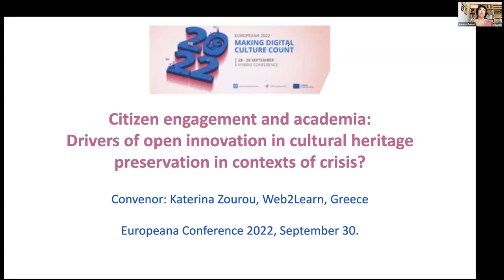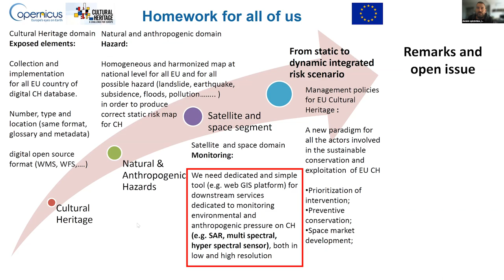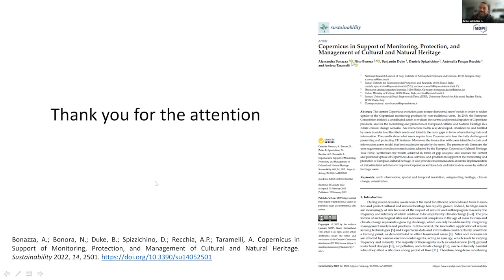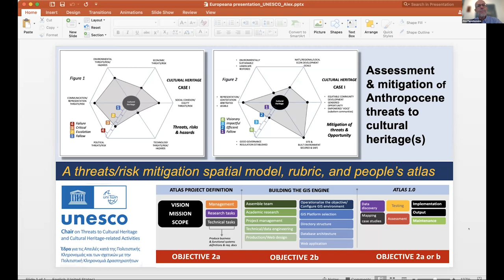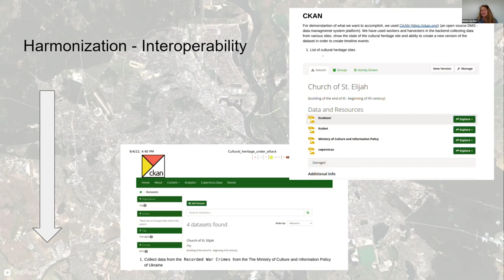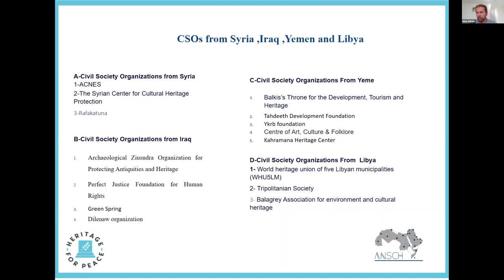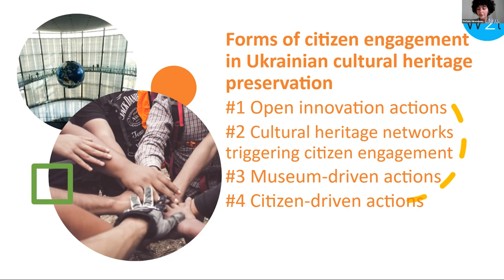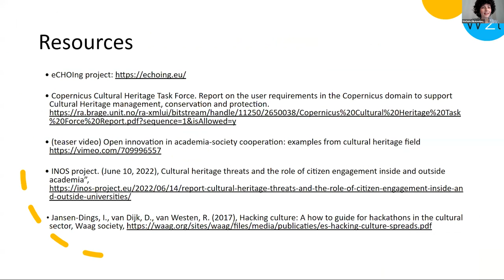Europeana 2022 - Examples of cultural heritage preservation in a crisis situation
This recorded session, fully titled Open innovation in academia-society cooperation: examples of cultural heritage preservation in a crisis situation, took place at Europeana 2022 - making digital culture count. Find out more about our annual conference

How does academia-driven open innovation contribute to the protection and preservation of cultural heritage in crisis situations? What kind of cooperation is needed to protect and preserve cultural heritage and what is the role of open innovation in this process?

Watch Katerina Zourou and Stefania Oikonomou from Web2Learn as they take the Ukrainian crisis as a case study to:

Raise awareness about the potential of a cooperation between academia and society in crisis response for heritage protection, in a citizen engagement realm that increasingly gains traction.
Share concrete examples on initiatives that successfully matched these groups (citizens, academia, CHIs) in the Ukrainian crisis by means of open innovation.

Based on the analysis of 60 initiatives collected and mapped in Spring 2022, you will hear about an open access learning resource designed within the EU-funded project eCHOINg and attempts to expand on trans-national initiatives.